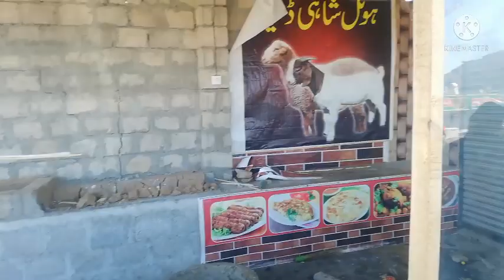mansehra college Doraha motorway underpass per NHA ki kaarvayi